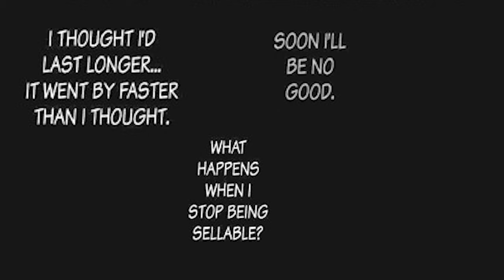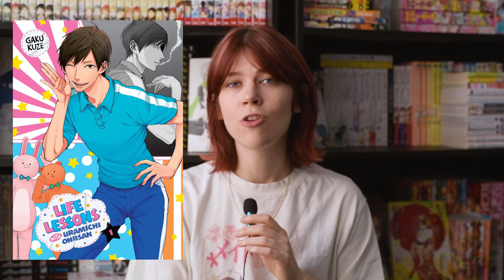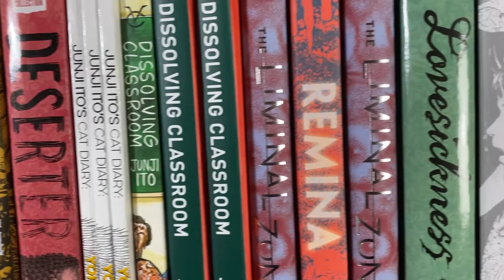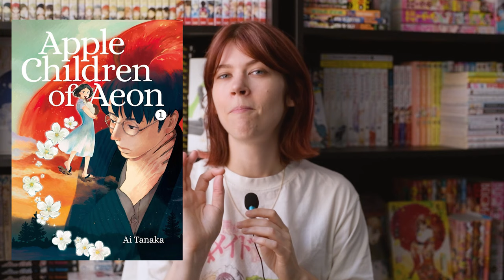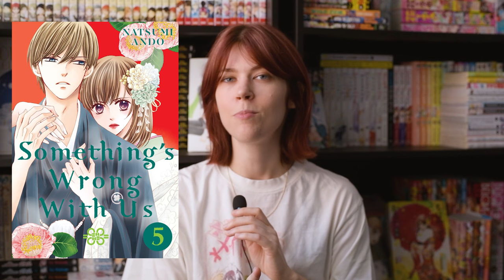Josei Manga You NEED to Read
Ahhh, josei... The forgotten demographic of anime and manga... Well not on my watch. Read some josei manga expeditiously!
Thank you Walt's Comic Shop for sponsoring a portion of today's video.

0:00 Sketch
1:10 Intro & Disclaimers
3:21 Don't Call It Mystery
6:29 Helter Skelter
9:33 Even Though We're Adults
12:42 Life Lessons with Uramichi Oniisan
16:14 Sponsor
17:03 Apple Children of Aeon
20:06 Something's Wrong With Us
22:58 A Queen and an Old Maid
26:24 Closing